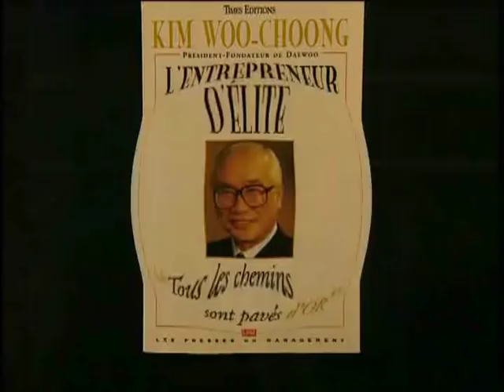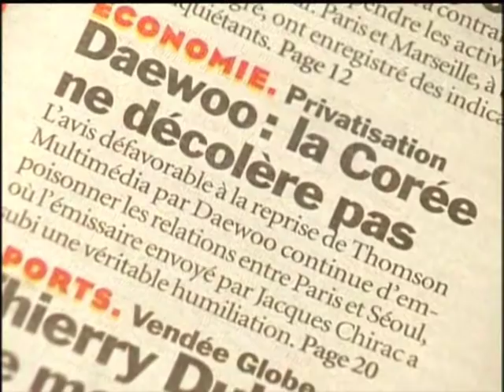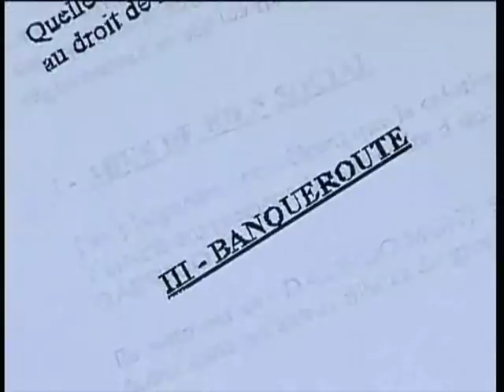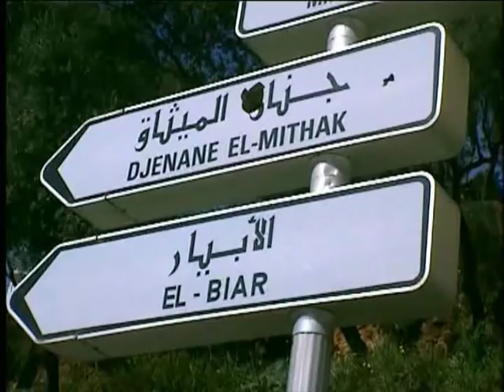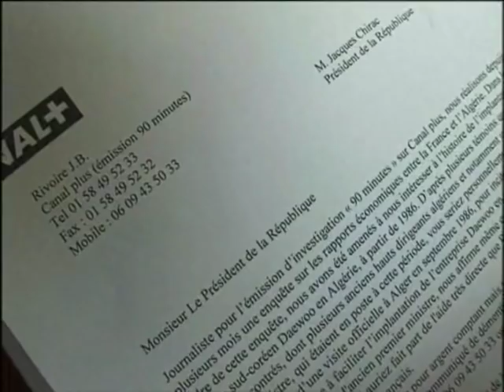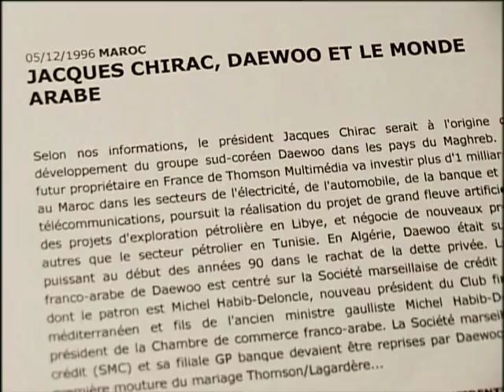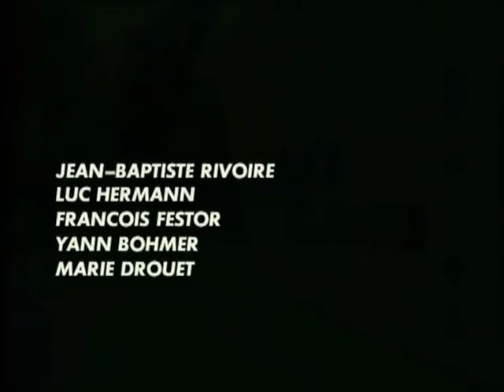ALGERIE : Mafia Algerienne " Installation de DAEWOO en ALGERIE "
Algerie / Corruption / Complicite de Jacque Chirac /